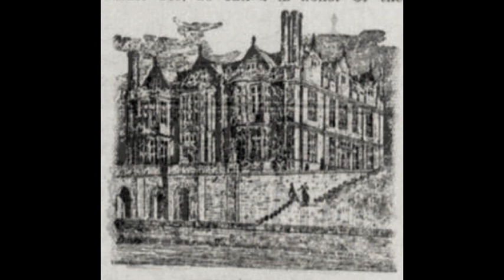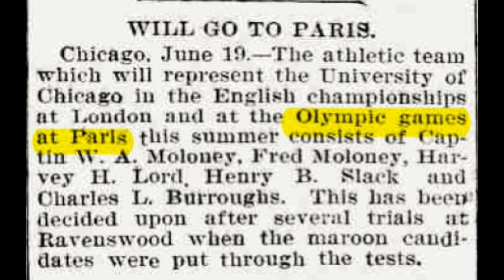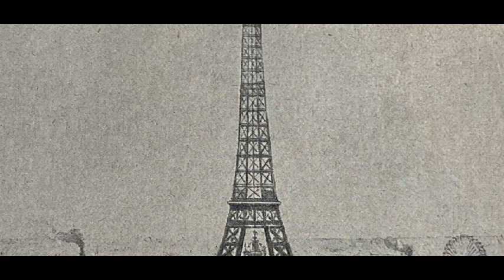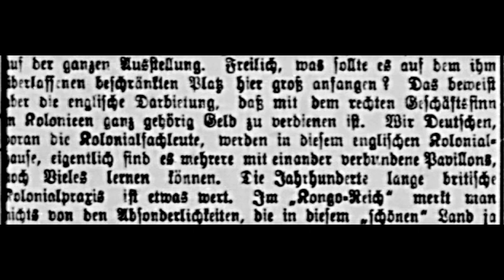Episode 9: Alfons Zeileis and the World Expo 1900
With around 50 million visitors, the 1900 World Expo in Paris is the fourth most successful in the history of World Expos. The German Empire was also represented there. By this time, the World Expo had developed from a trade fair into a show for the European states and the United States. In this video you can find out what there was to see there and what impact it had on Alfons Zeileis.

This video is part of a series about the painter Alfons Zeileis (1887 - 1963).
This series not only tells the life story of this painter from a humble background, who even exhibited in the Blaue Reiter circle, and his family, but also looks at the local living conditions of the time and the development and history of art from the imperial era through the Weimar Republic and National Socialism to the Federal Republic of Germany. The history has been researched using historical sources and documents from the painter's estate.
Many thanks to Johanna Hurter for her support in producing the films.